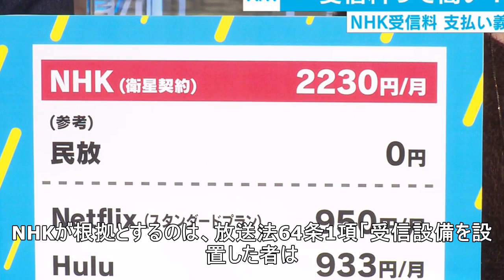最高裁の判断は「合憲」、nhkが持つ“公共放送”の意味とは ハフポスト編集長「公共＝政府ではない」（abematimes）